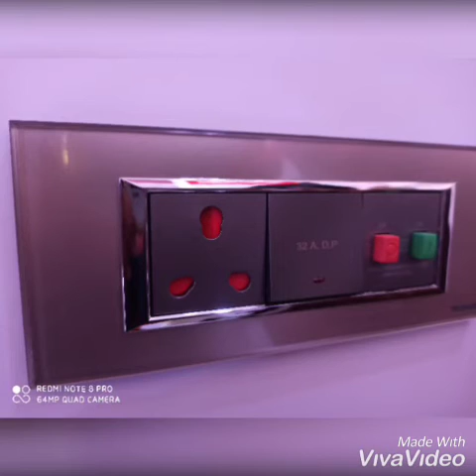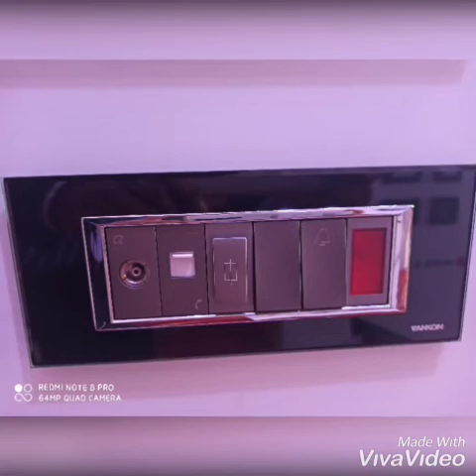Moduler plate glass plate series available in market